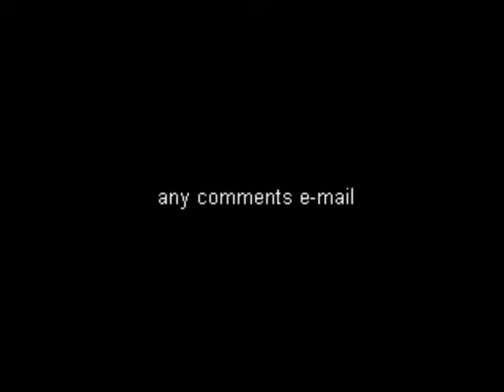fa cup final 2004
an old edit i did of the F.A Cup final 2004 the mighty loins MILLWALL vs Some small town club Man Utd